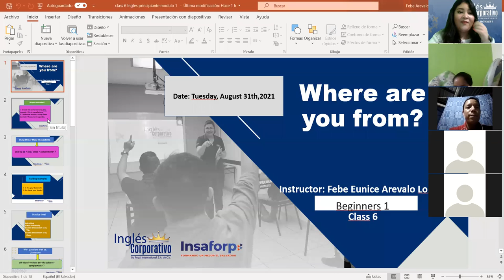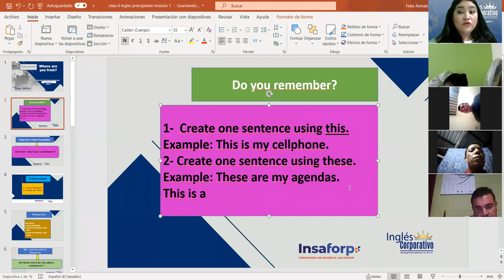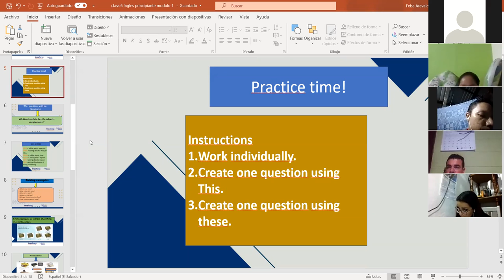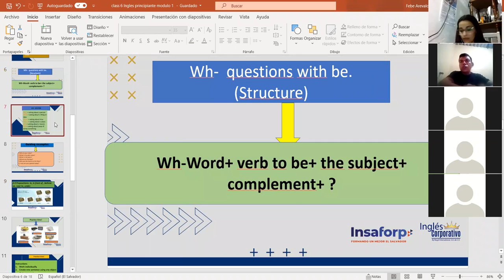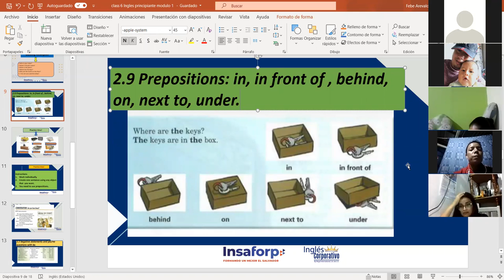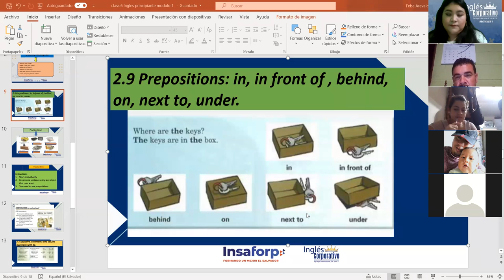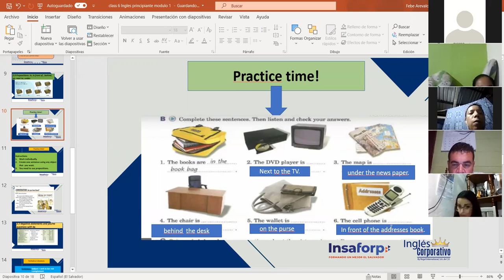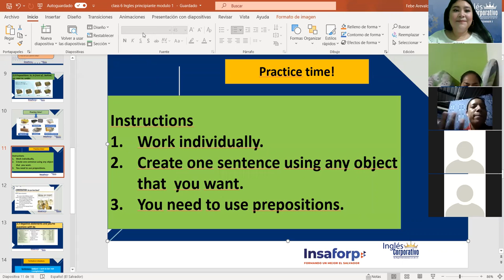Ingles Corporativo-Prepositions: in, in front of , behind, on, next to, under. Day#6, class#6.